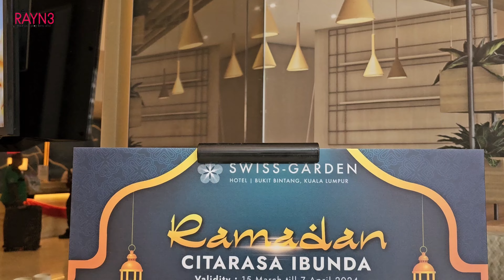Citarasa Ibunda Ramadhan Buffet at Swiss-Garden Hotel Bukit Bintang